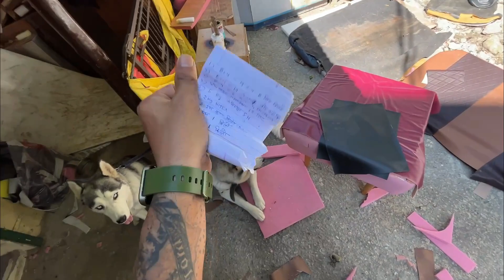Ab se jeep ma he sare kam honge | Jeep modification start hone vali ha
Hey guys

Guy from manali business